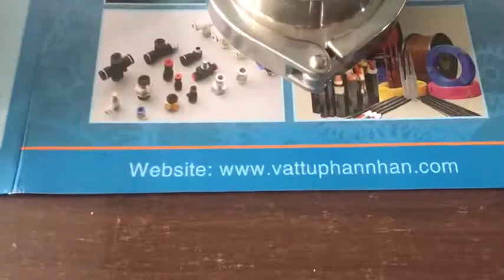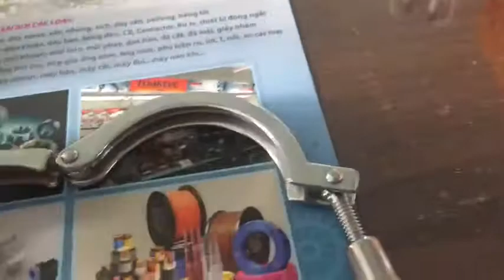CÙM CLAMP INOX 304 316 CHỐT ĐÔI - CÙM CLAMP ÁP LỰC GIÁ RẺ - LH 0915886916.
Cùm Clamp là loại cùm dùng để cùm ống.Trong cái cùm clamp có 1 cái phốt Silicone làm kín. Nhưng vì xử dụng 1 thời gian nó lại hư và thay thế rất mất thời gian và làm không hiệu quả công việc.Nên người xử dụng thường chon mua loại ron giống vậy như loại chất liệu khác tốt hơn...Đó là Tedlon (PTFE). Loại ron này có khả năng chịu nhiệt, mài mòn, chống hóa chất và dung môi tốt hơn. Loại ron này kho hàng Phan Nhân có qui cách từ phi 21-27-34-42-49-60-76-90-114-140mm.Quý Khách có nhu cầu xin LH 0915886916 hoặc .Nhân viên Công ty sẽ báo giá ngay và sau khi chốt đơn sẽ giao hàng trong ngày.